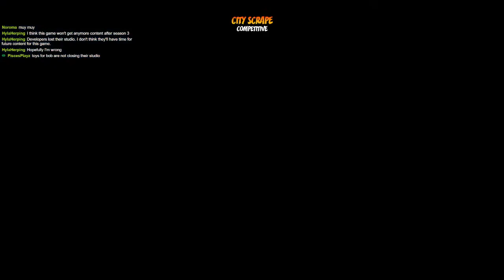Season 3! | Crash Team Rumble Livestream #46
OYAAA
Thank you to the ff. channel members for their continuous support:
Angel Acosta, Ryrie, MightyHero, Jana, Roxas, UltraVada, Val_Tina, Izanagii, Shantotto_XI